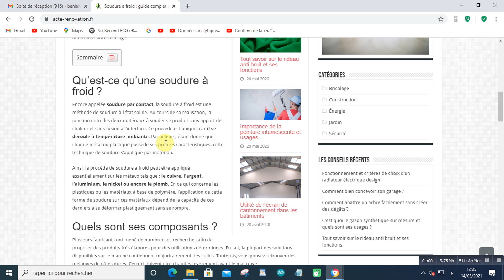Qu’est-ce qu’une soudure à froid ?2021 03 14 at 12 25 55